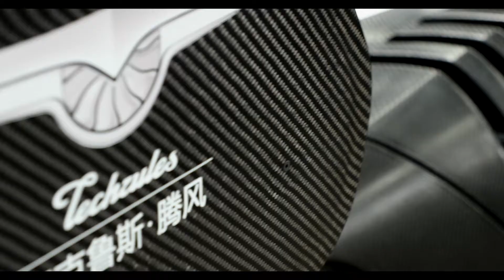TECHRULES UNVEILS REN RS PRODUCTION DESIGN AT GENEVA MOTOR SHOW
Techrules is unveiling the final production design of its Ren RS hybrid SuperCar at the 2018 Geneva Motor Show. The single-seat race car is a lightweight, high-performance track variant of the Techrules Ren SuperCar that was first previewed at last year’s Geneva show.

The Ren RS features the China-based company’s ground-breaking Turbine-Recharging Electric Vehicle (TREV) system. The series hybrid powertrain delivers unprecedented levels of efficiency and performance, using advanced micro-turbine technology to deliver an ultra-low environmental impact.

As well as establishing an R&D centre in Beijing, Techrules is also working to establish key partnerships with several global automotive and non-automotive companies to further the development of its range-extending proprietary micro-turbine technology for a variety of mobility and industrial applications.

Techrules has entered a Memorandum of Understanding (MOU) with CRRC, the world's largest supplier of rail transit equipment. The agreement, officially signed at a ceremony during the Geneva Motor Show, will see the two companies jointly develop the TREV technology further, for use in CRRC’s environmentally-friendly Autonomous rail Rapid Transit (ART) transportation system.

The final production design of the aerospace-inspired Ren RS is derived from the Techrules Ren, now with a single cockpit layout and design modifications to improve aerodynamic and cooling efficiency. The lightweight carbon-fibre monocoque chassis has been strengthened and configured for single-occupant track use by revered motorsport specialist, L.M. Gianetti of Turin, who also developed the new design elements following extensive aerodynamic analysis.

The modular chassis design permits a variety of powertrain configurations, to provide the range and performance capabilities required by the customer. The flagship version – with a high-power 28.4 kWh Lithium-Ion Polymer battery and with two motors at the front and four at the rear – delivers maximum power of 960kW (1,287 hp / 1,305 PS) with a range of 1170 km from 80 litres of diesel fuel (NEDC).

As a result, the most powerful Ren RS will rocket from 0-100 kph in just 3 seconds, onto a top speed of 330 kph, delivering a unique blend of ultimate performance, brutal power and unparalleled efficiency.